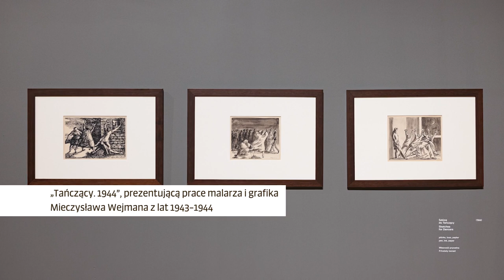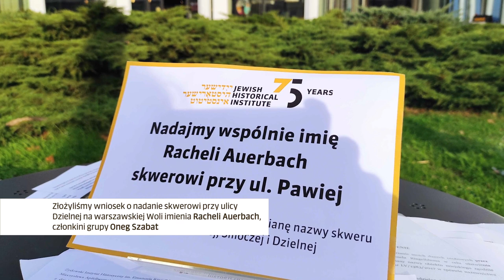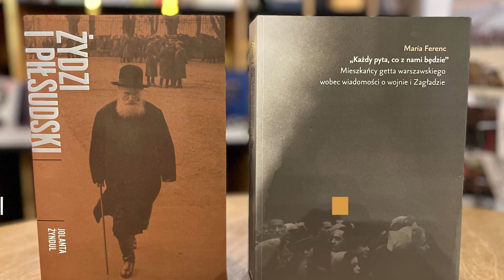Podsumowanie 2022 r. w Żydowskim Instytucie Historycznym im Emanuela Ringelbluma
W 2022 roku Żydowski Instytut Historyczny brał udział w rozmaitych przedsięwzięciach i organizował liczne wydarzenia. Spotykaliśmy się na wykładach i seminariach online, razem przeszliśmy w Marszu Pamięci 22 Lipca i upamiętniliśmy ofiary obozu zagłady w Treblince.

Zapraszamy do obejrzenia krótkiego podsumowania tego intensywnego roku i zapraszamy do uczestnictwa w kolejnych wydarzeniach i spotkaniach.